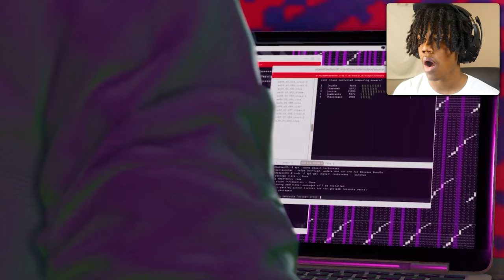We Finally Met T-Bone In Watch Dogs 2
In today's video we play watch dogs 2 and finally meet t bone AKA THE GOAT OF WATCH DOGS